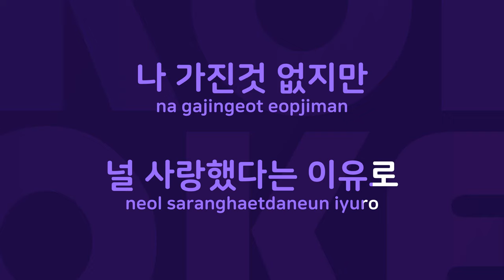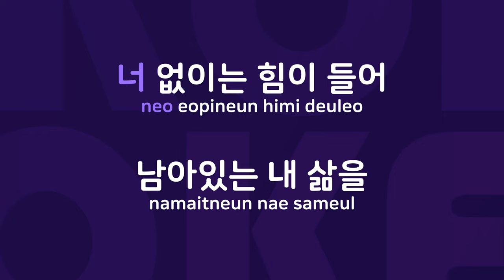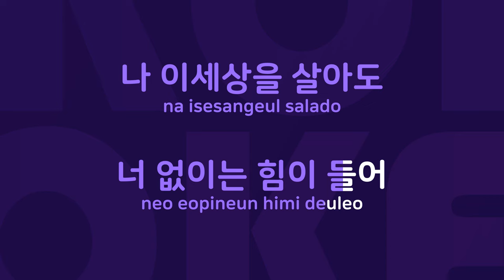불멸의 사랑 : Originally Performed By 조성모 Karaoke Verison